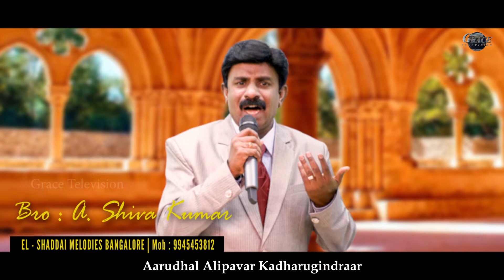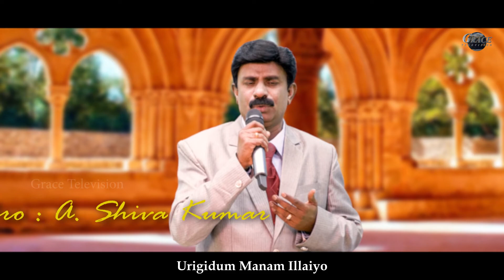Undhan Ullam Kallaanadho | Tamil Christian Song | Bro. A. Shiva Kumar | Cover Song